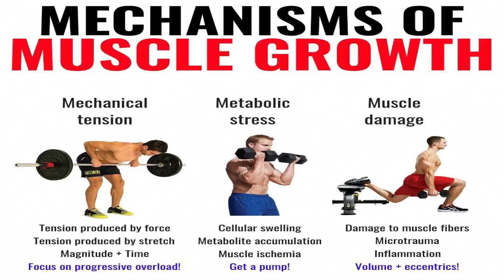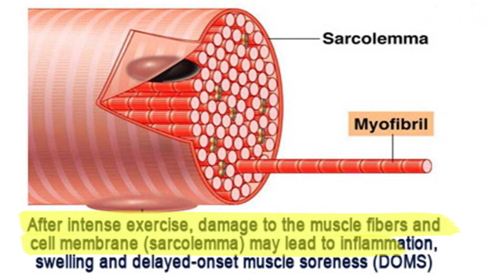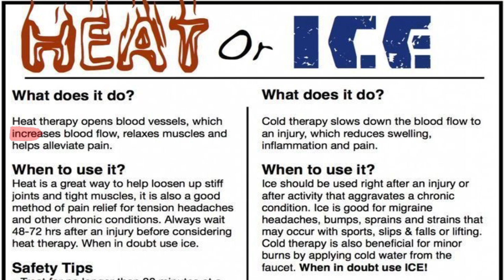Is Delayed Onset Muscle Soreness Good For Muscle Growth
Delayed onset muscle soreness, or DOMS what causes it? What does it tell us about our training? Is it a sign that we are building muscle or that we have new muscle growth?

When we workout often times we will feel sore right after. Now this is not DOMS. This is what they call acute muscle soreness. It is caused by a lactic acid build up in our muscles usually accompanied by swelling which we like to call the pump and many of us love that feeling. There is usually some stiffness that comes along with it, this is related to the swelling.

Lactic acid build up is part of metabolic stress one of the 3 mechanisms we use to build muscle.

Delayed onset muscle soreness is different. This type of soreness doesn’t usually start to kick in until 12 to 24 hours after are workout and tends to peak in 1 to 3 days, then it starts to subside. There was a time when it was thought this soreness too, was the result of lactic acid, but it is now clear that this isn’t the reason. As any lactic acid build up clears out within a few hours after training.

They don’t really know what causes DOMs, but there are certain movements that tend to bring It about more than others. These involve stretching, for example the negative portion of the movement or the eccentric and especially if you stretch the muscle in the eccentric position like you would with Romanian Deadlifts, chest flys, or incline curls.

The theory is that the negative portion of the movement creates more muscle damage which causes the swelling and soreness. Recovering from muscle damage is another way we build muscle. So, you can start to see how some might equate muscle soreness to muscle growth.

Now muscle soreness in general isn’t that uncommon and I’m of the opinion that if you never feel anything after your workout your probably not training hard enough. Delayed onset muscle soreness is a little different. People who tend to suffer from DOMs tend to be newer lifters, especially if they throw themselves into a new training program going 110% without taking the time to get used to the movements.

The other group includes experienced lifters when they first start to incorporate new exercises that they haven’t done before in their training. It can take several months for the body to adapt to these changes in training and lifestyle.

Despite the theory’s about what cause’s delayed onset muscle soreness there doesn’t seem to be a direct connection between DOMs and muscle growth with some muscles rarely getting sore yet still growing. People who train less frequently also tend to suffer more from DOMs. Which contradicts what we know about the connection between higher frequency and volume of training to muscle growth.

If you have trouble with muscle soreness a couple of simple things you can do to help lessen the effects of it preworkout is to make sure your well hydrated and do a good warm up before your workout. According to a 2013 study applying heat right after exercising and in particular moist heat either through damp towels or a warm bath reduced the discomfort of delayed onset muscle soreness. I bring this up because the more common treatment is to apply cold with many athletes jumping into an ice bath to try and reduce the exact same effects. There is logic to both as heat encourages blood flow which promotes healing and cold reduces inflammation. So you might want to experiment with both to see what works best for you.

A massage will help provide relief too. This can be accomplished with a foam roller. I found a study that showed watermelon can help because it contains L-citrulline and studies have suggested this amino acid reduces muscle soreness.

It is important to keep moving as this will encourage blood flow into the affected area promoting healing. If you are still significantly sore by your next workout. Then make sure you avoid working the affected area or possibly just do a light mobility workout or some yoga. This way we can keep working out while having fun